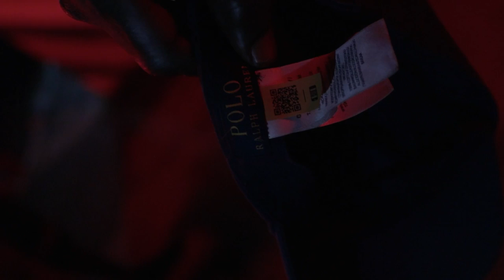D'naxe-Clark's & Polo ft Polo_boss (official video) sweet muffy riddim by Richiechaplin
Clark's & polo